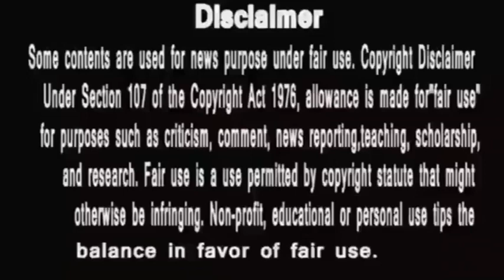Punyashlok Ahaliya Bai || मल्हार सरकार इस तरह देंगे गौतमा का साथ के हरीपंथ की उड़ेंगी धज्जियां